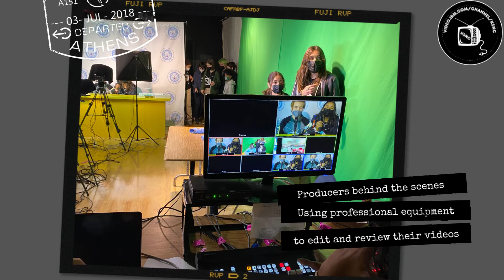King news channel